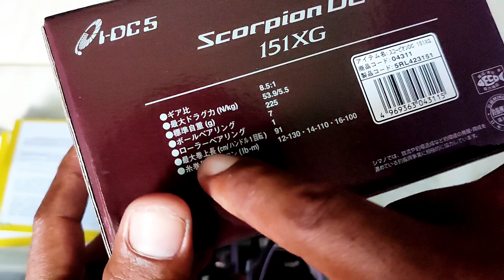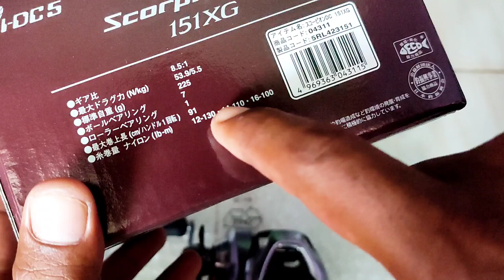REVIEW REEL BC SHIMANO SCORPION DC 151 XG||ONE CAST ONE STRIKE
Review reel bc new shimano scorpion dc 151 xg
Casting gabus

Lure/Umpan by Chanel Ucay Marimancing